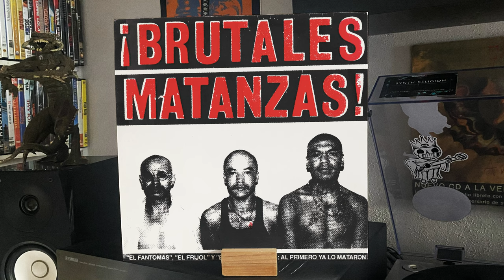Los Monjo– Los Reyes De La Destrucción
¡Brutales Matanzas!, Cintas Pepe Records – CP-001, 2010